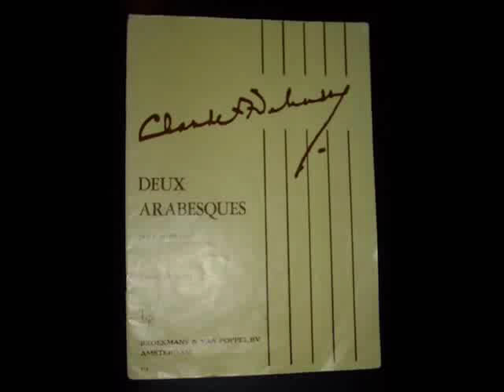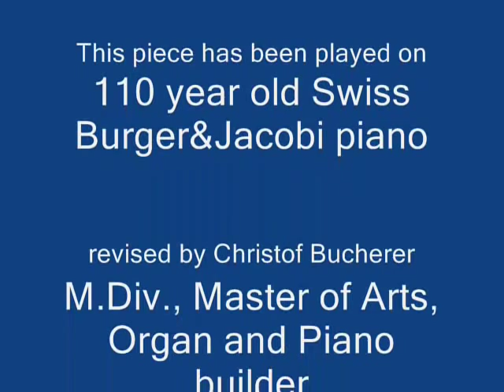Christof Bucherer 2éme Arabesque Claude Debussy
Claude Debussy, played by Christof Bucherer

Wife of Claude Debussy in 1902: Lilly Debussy (marriage lasted only 5 years). Emma Bardac (picture of 1903) - Debussy.